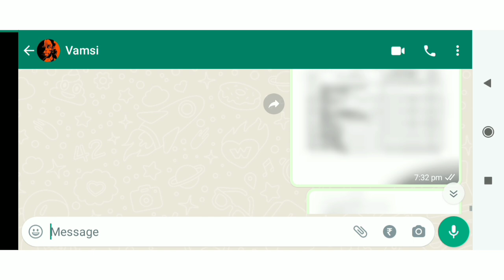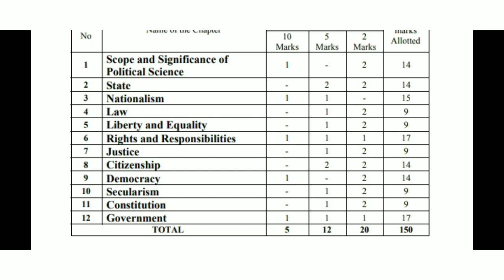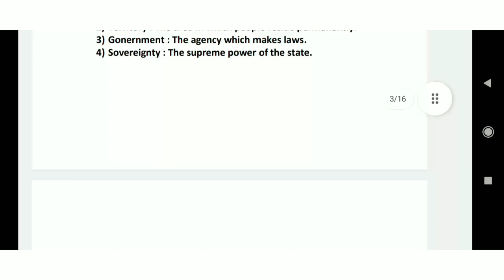how to pass inter 1st year civics in telugu